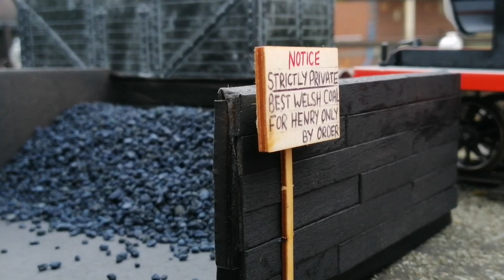[OLD] Coal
Send for another Henry at once!